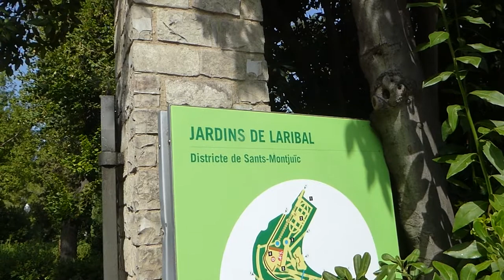MEDITATIVE GUITAR AND AMBIENT NATURE SOUNDS - RELAXING AT THE GARDEN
Just when I thought I knew Barcelona well, I find this gem.
A peaceful garden in the Montjuic area.

The sounds you hear came to me through improvising and absorbing the energies of the place. The small yet grandiose fountain located became the source of inspiration.

I will try to make more videos like these and find new places to jam and improvise.